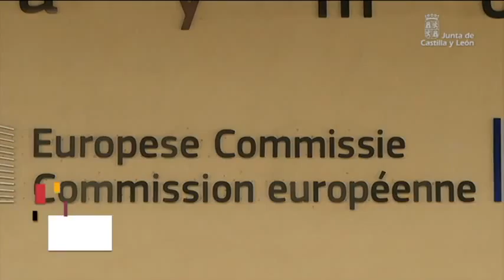Reuniones en Bruselas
El presidente de la Junta de Castilla y León, Juan Vicente Herrera, y el comisario europeo de Competencia, Joaquín Almunia, se han reunido en Bruselas para tratar las propuestas y las aportaciones de esta Comunidad al documento de Directrices de Ayudas Regionales 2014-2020 de la Comisión Europea.
La Junta trabajará con la Comisión Europea en un Plan Regional que garantice el futuro de la actividad minera en la Comarca para los próximos años
El presidente de la Junta de Castilla y León, Juan Vicente Herrera, ha mantenido una reunión de trabajo con el comisario europeo de Medio Ambiente, Janez Potocnik, en la que ha tratado temas importantes para la Comunidad como una alternativa al cierre de las minas a cielo abierto y la petición de modificación del status jurídico del lobo en la Directiva Habitats, que cataloga al lobo como especie protegida al sur del Duero.
La Junta de Castilla y León, la Asociación Europea de Empresas de Restauración, la Comunidad de Madrid y los centros de investigación de Tecnalia, Cartif, Santa María la Real y Caja Madrid han firmado esta tarde la constitución de la Plataforma EVoCH. Será un observatorio para la medición científica y para la propuesta de indicadores estandarizados, sobre el amplio contexto geográfico europeo, del impacto del sector del Patrimonio Cultural en la economía de los países, de los territorios y de las ciudades; en la creación y mantenimiento de empleo, así como para la recopilación e intercambio de buenas prácticas y casos de éxito en esta materia.